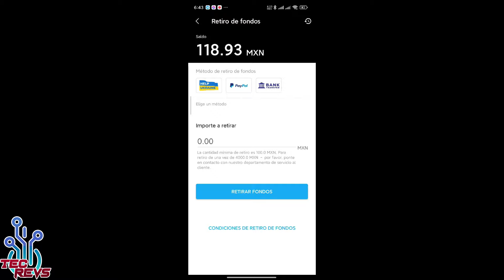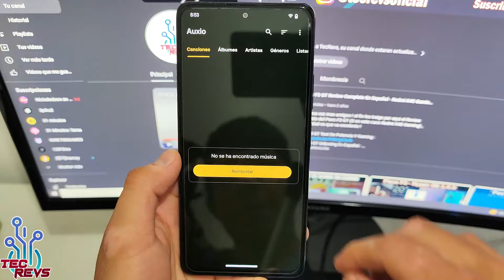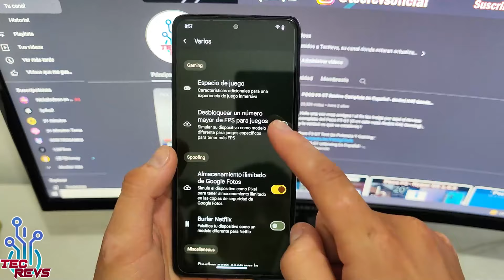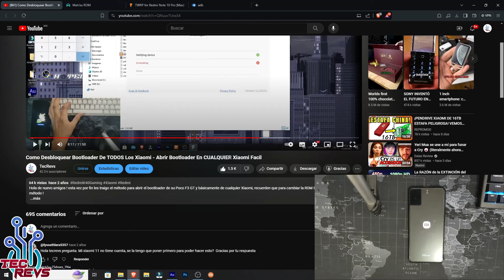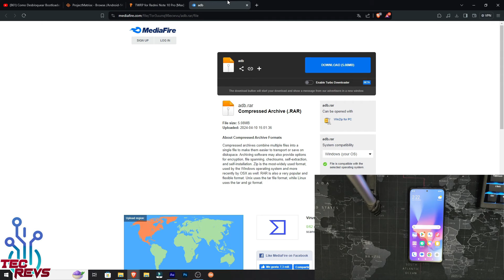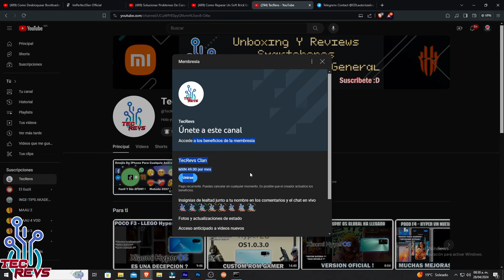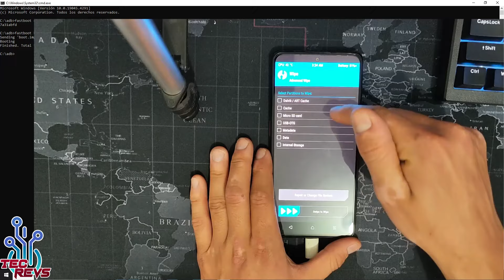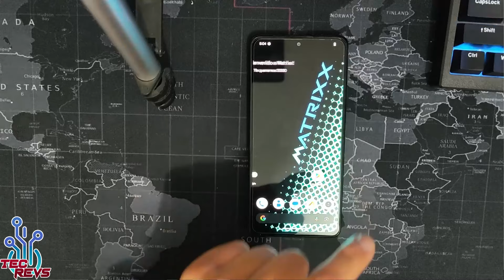Redmi Note 10 Pro - Matrixx Project A14 - ROM GAMER GENIAL !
Hola amigos ! hoy les traigo una excelente ROM para el Redmi Note 10 Pro y se trata de Project Matrixx pero ahora con Android 14 ! aqui les muestro todo sobre ella y su tutorial !

ENLACES:

ENLACE DE LETY SHOPS PARA TENER DINERO POR HACER TUS COMPRAS

Tags